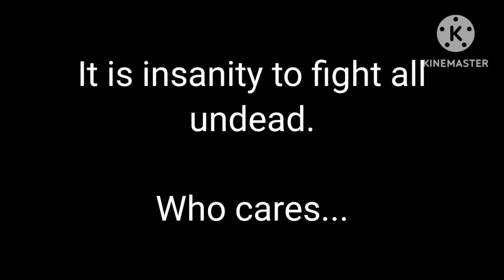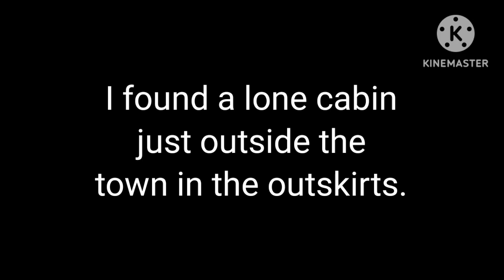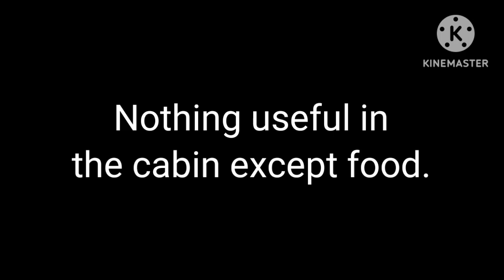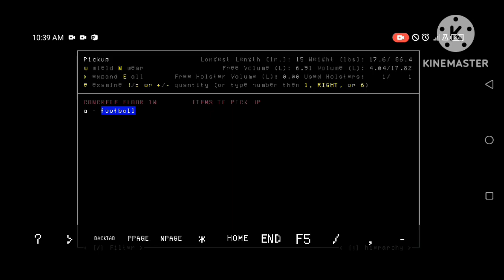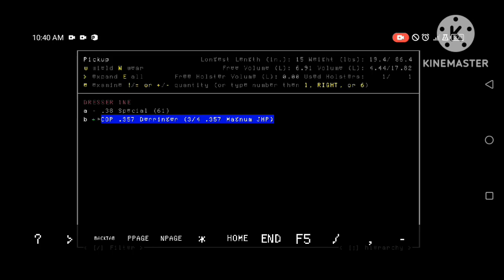CDDA Mobile Gameplay EP04: Cabin; (Grif Greene's Tale)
Expect the dark days ahead in this world of cataclysm where the new cast of survivor test his will and wisdom in order to live until the end of his life.

Tip: You don't get the stuff you want when looting. You have to create using the resources around you.